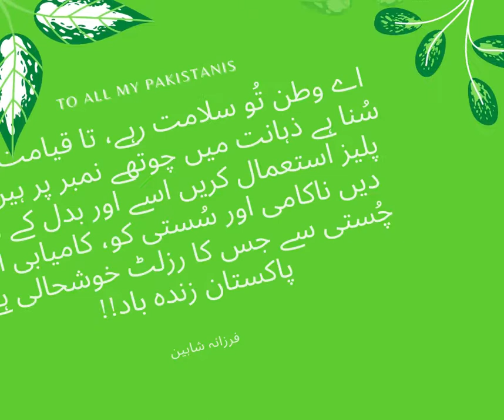14 August | Pakistan Independence Day 2020 | Pakistan Zinda Bad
14 August | Pakistan Independence Day 2020 | Pakistan Zinda Bad
How to Celebrate Independence Whole Year? answer is to do all the best for Pakistan. To work for the prosperity of the country.
Pakistan Zinda Bad! Love your Country. Don't be lazy. You are intelligent enough to serve your country!! Watch this video in .